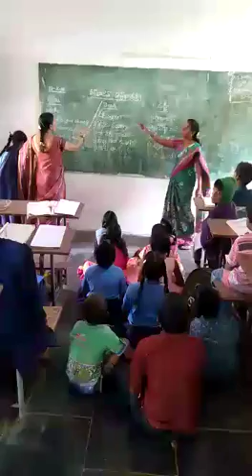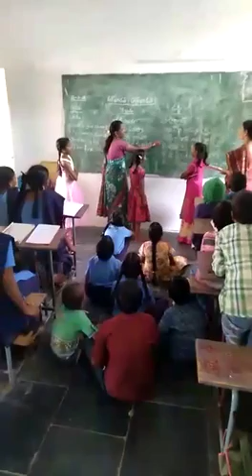28171002102, urdu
Bhasha Sangam, Mpups Venkatapalem